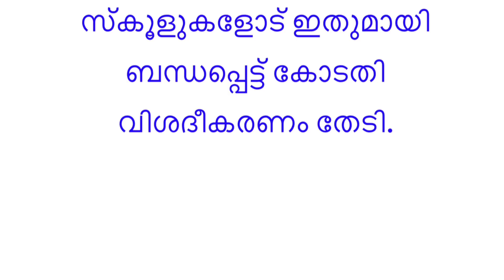ഹൈക്കോടതി നേരിട്ട് ഇടപെട്ടു .ഇനി പണം നഷ്ടമാകില്ല. വിദ്യാർഥികൾക്കും മാതാപിതാക്കൾക്കും ആശ്വാസം.